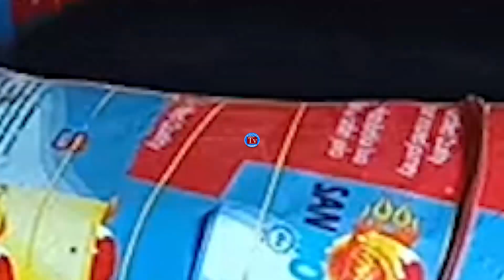KITUNDA MGODINI KUMEKUCHA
Kitunda Online Tv